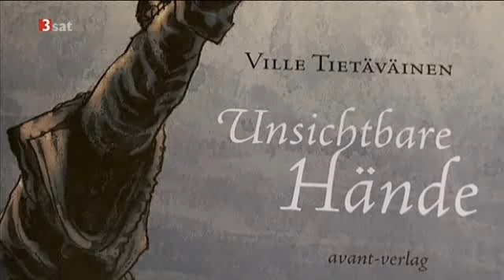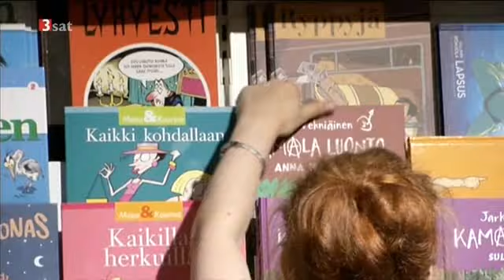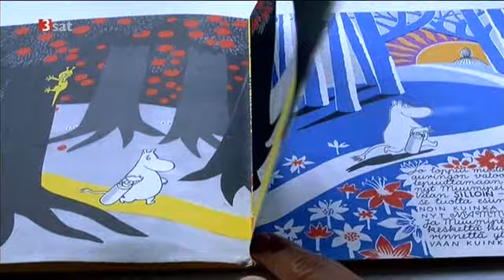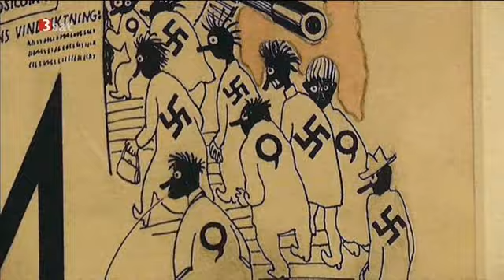Comics aus Finnland - Zur Internationalen Buchmesse in Frankfurt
Kulturpolitik mit Weitblick - Förderung des in Finnland anerkannten Kulturmediums Comic:
...es gibt viele staatliche und private Stipendien, auch für Comic-Zeichner. Comics sind sehr beliebt und ihre Spielarten sind zahlreich: Erlebnisse im Paradies, Abenteuer in fremden Welten oder Graphic novels über das Schicksal von illegalen Einwanderern.
WDR5 - Buchrezension von Claudia Kramatschek (ca. 6 Min.)

"Unsichtbare Hände" von Ville Tietäväinen:
"Eine der stärksten Comicerzählungen, die in diesem Jahr auf Deutsch erscheint." (Lars von Törne, Tagesspiegel)

Finnland ist 2014 Gastland auf der Intern. Buchmesse in Frankfurt . Die finnisch-schwedische Künstlerin und Schriftstellerin Autorin Tove Jansson, die Schöpferin der Mumin-Bücher, wäre in diesem Jahr 100 Jahre alt geworden.
Die Mumins sind nilpferdartige Trolle mit Schwanz, dicker Schnauze und einem kompakten Körper. Auch Tove Jansson hatte sich also der nordischen Mythologie bedient. Aber seine ursprünglichen Eigenschaften als eher unheimliches Fabelwesen hat der Troll bei der Künstlerin vollkommen abgelegt. (DLF)
S. unten: - Farbenfroh, jung und lebendig: Finnland, Ehrengast der Frankfurter Buchmesse, fördert Künstler und präsentiert experimentierfreudige Comic-Kunst.
Ausstellung "Mumins zauberhafte Welt – Ein Trollabenteuer im Schwulen Museum" ( -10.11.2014, extra für Kinder und Jugendliche! )

"Petteri Tikkanen - Der finnische Comic-Zeichner im Porträt" (ca 5 min, DLR Kultur)